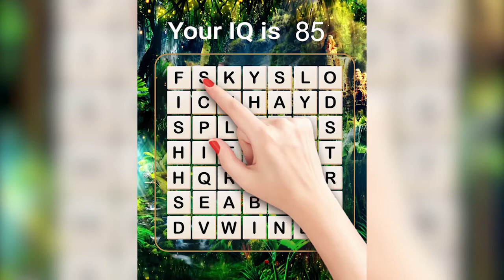Word Games Music - Crossword Puzzle, Play Word Game With Friends.